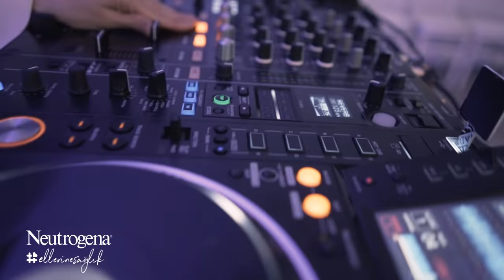Elleriyle harikalar yaratan kadınların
Neutrogena olarak bu yıl kadın emeğine verdiğimiz değerin başrolünde, çalıştığımız her işte ellerimizi hiç bırakmayan, elleriyle harikalar yaratan kadınlar var. Dünyayı güzelleştirmek için bıkmadan usanmadan çalışan, üreten tüm kadınların EllerineSağlık diyoruz. Ve o ellere çok iyi bakıyoruz.